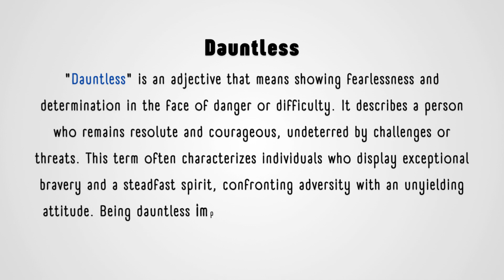What is the meaning of Dauntless?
In this video, we explore the meaning of the word "dauntless." If you're curious about the definition of this unique word, this video provides a clear and concise explanation. "Dauntless" refers to someone who shows courage and determination, especially in challenging situations. We break down its meaning in simple terms so you can easily understand and apply it in daily conversations.